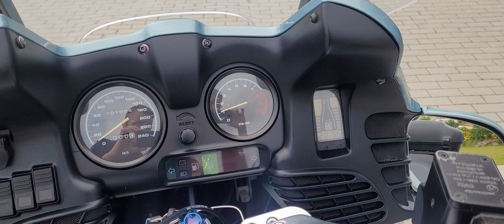BMW R 1100 RT